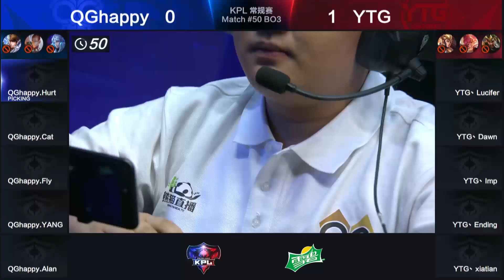KPL春季赛第5周 YTG 1-2 QGhappy 第2场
王者荣耀第五周第三日的比赛火热进行中，今天比赛对阵双方分别是XQ对阵WF、sViper对阵eStar、AG超玩会对阵QGhappy、GK对阵AS仙阁